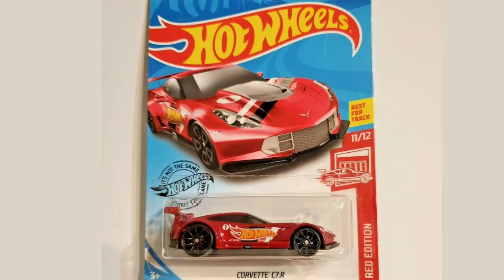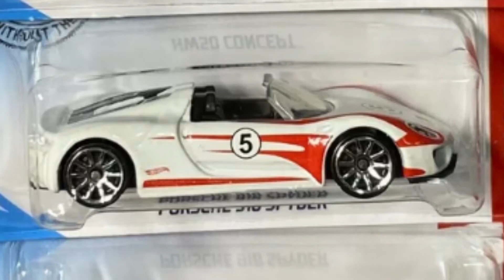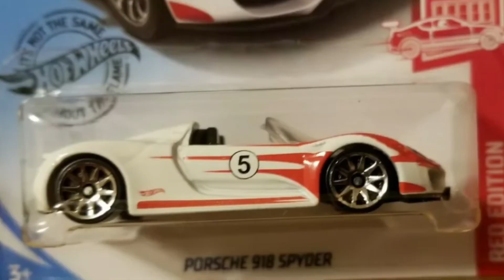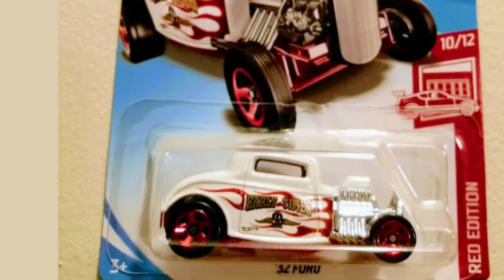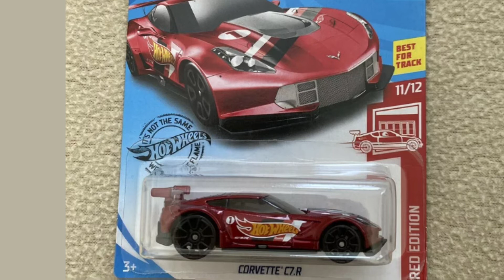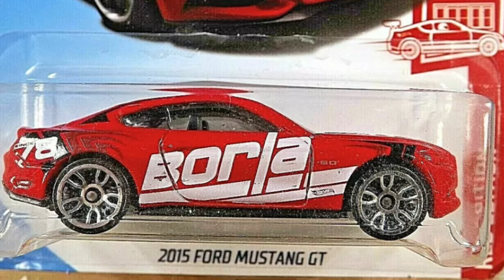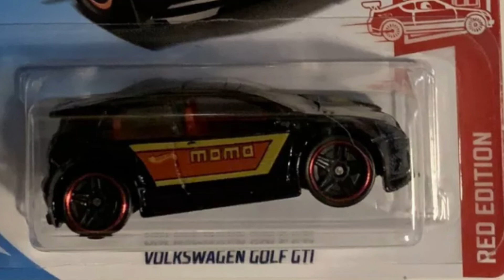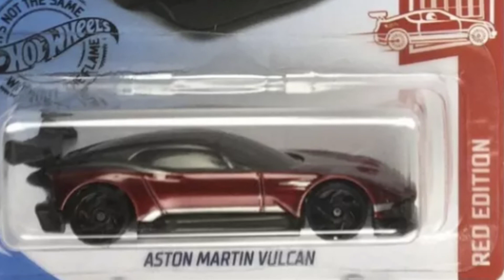Hot Wheels Target Stores Exclusive Red Edition Compilation Marky’s Toy World